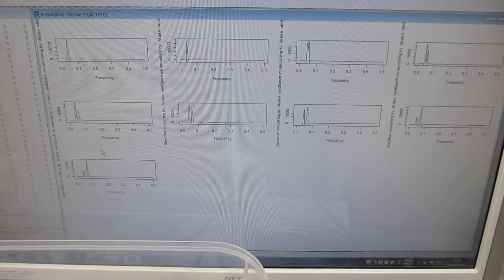超音波発振（スイープ発振、パルス発振）システム